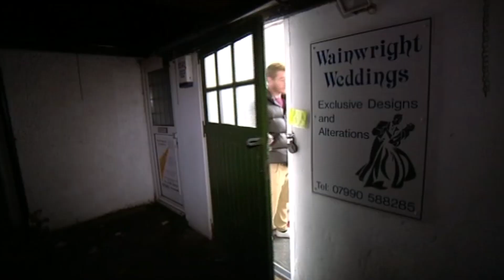How Will Bridesmaids React To Elf Dresses? | Don't Tell The Bride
In this Christmas special, Rosie can stamp her feet all she wants... because she has handed over control of her big day to her man with a festive plan. Rosie's fiancé Nick has just three weeks and £12,000 to give her the perfect Christmas present - a wintry wonderland wedding she will never forget. So will Nick give his little princess a very merry Christmas or will he be skating on thin ice and receive a frosty reception?